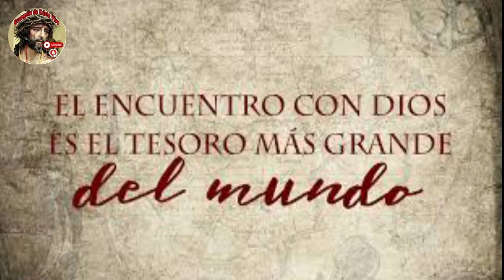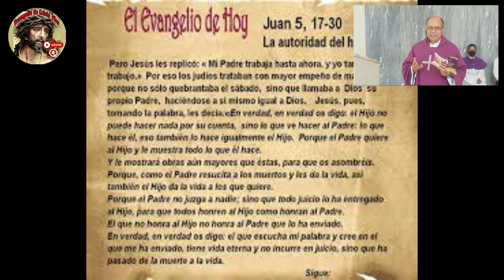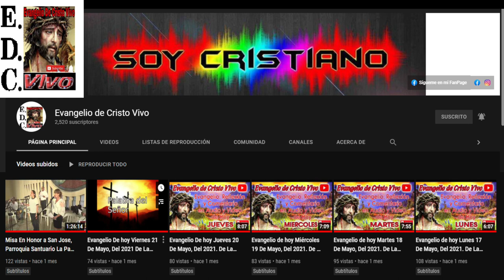Evangelio De hoy miércoles 22 De marzo Del #2023 De La 4ª semana De Cuaresma.